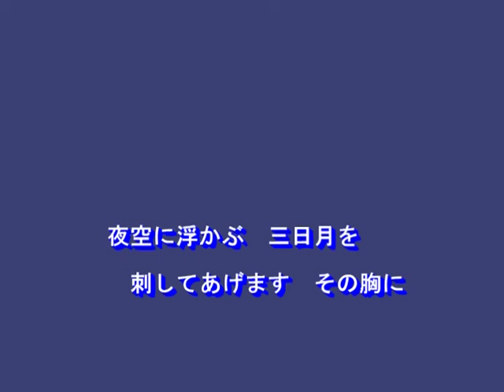三日月海峡（服部浩子）～Cover By MURO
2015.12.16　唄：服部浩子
作詞：田久保真見
作曲：岡千秋
編曲：前田俊明